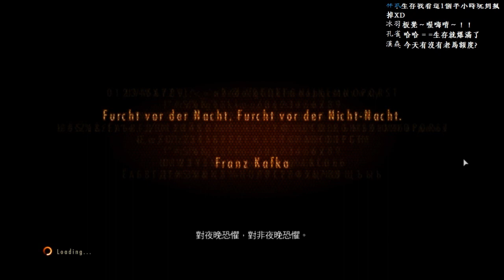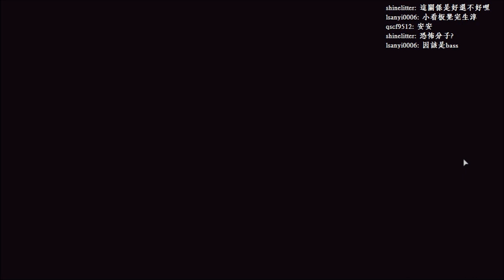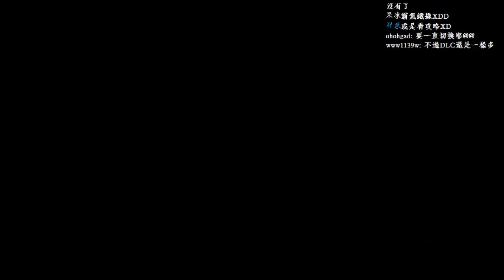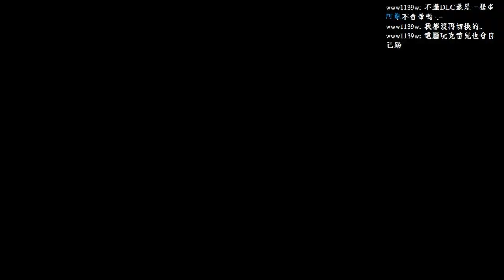【板凳】惡靈古堡：啟示2 Part1